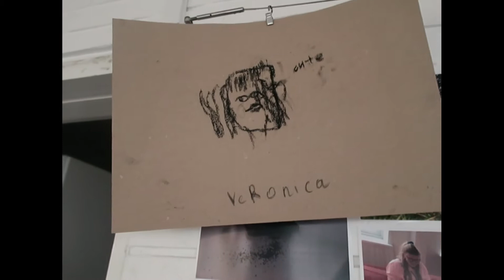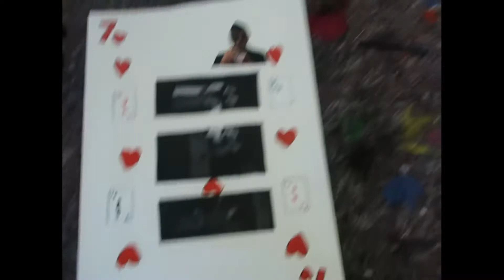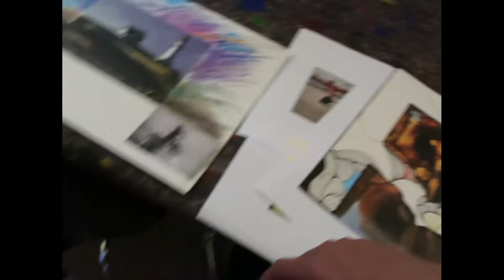First days in Denmark, school, first party, and little danish city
My adaptation to a new country and danish people.